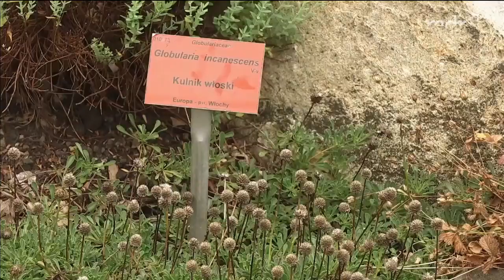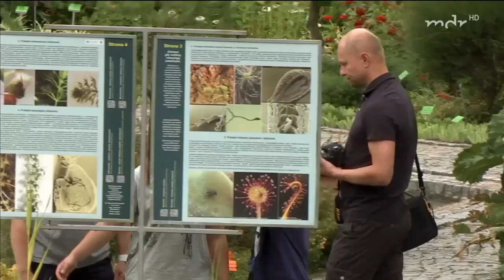Der Botanische Garten in Breslau | MDR Garten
Der Botanische Garten in Breslau liegt verwunschen hinter dem Dom. Dort erstreckt sich die über 200 Jahre alte und zehn Fußballfelder große Oase. Ein Höhepunkt des Gartens ist Polens größte Seerosen-Sammlung.